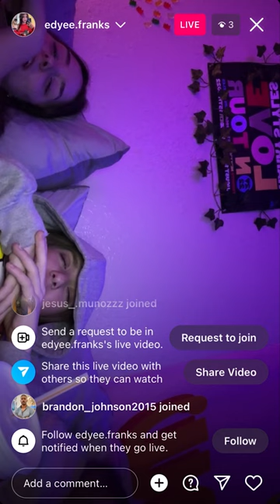Go live, and sing the national anthem to win!😂😂🤔 (Game show on Omegle)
Today I went on Omegle and asked strangers if they wanted to participate in my game show.

Jacob Fraizer, also known as Jayspanks posts videos to his YouTube channel daily. You might know him from Tiktok where he does a variety of content. Jayspanks makes reaction videos, Omegle Videos, Riddles, Hide and Seek Challenges, You Laugh You Lose challenges, Idiot Driver videos, and many more original videos.

What's up! This is just a sneak peek of the content you will see on my channel.